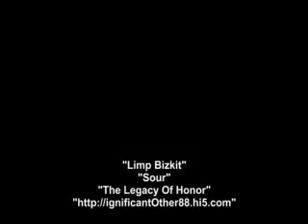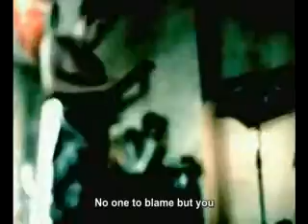Limp Bizkit - Sour "Subtitulado en Ingles" (Calidad HD)